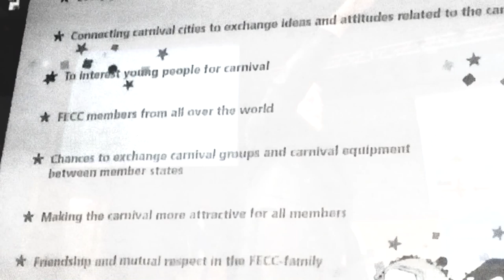2015 FECC Congress - International Board Election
Team A is elected for another term [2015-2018] with an ambitious agenda. The election official is Peter Balogh from San Francisco USA. The leader of Team B is longtime FECC VP David Brandao from Ovar, Portugal.